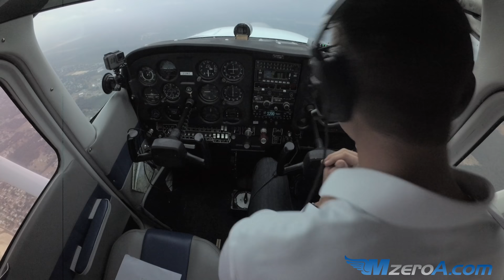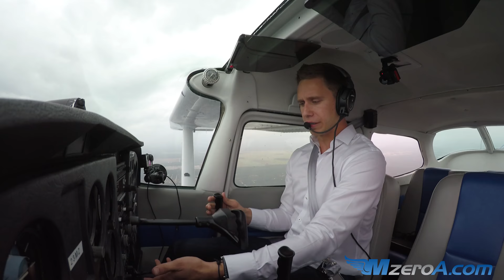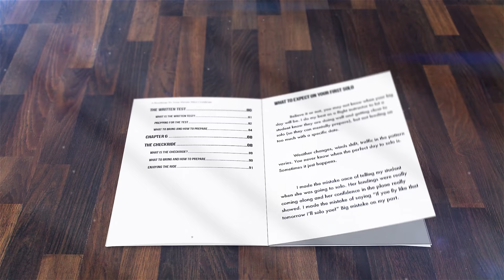ACS Slow Flight - MzeroA Flight Training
Airman Certification Standards for slow flight, and what to do if the stall warning system sounds!